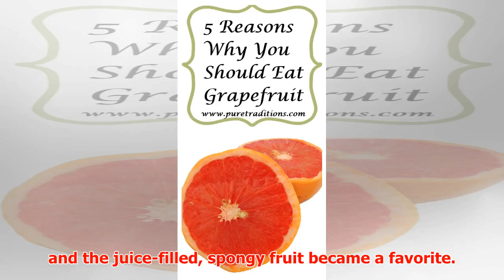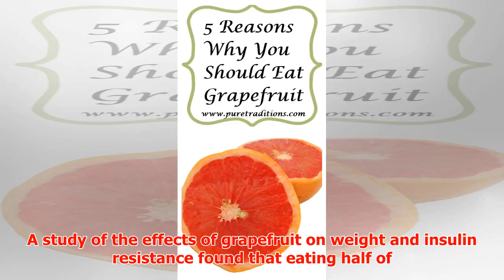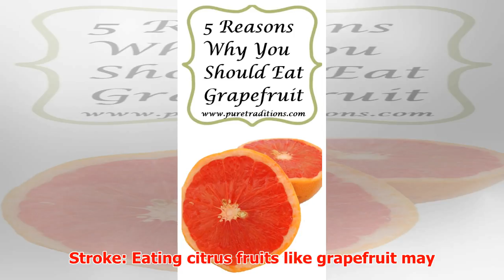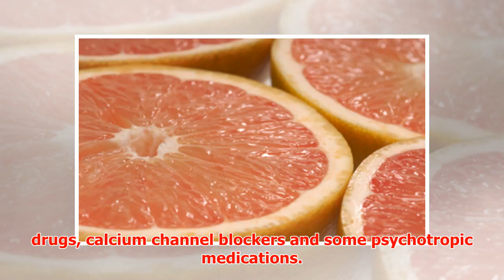5 Reasons You Should Eat Grapefruit Today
► 5 Reasons You Should Eat Grapefruit Today Grapefruit, for me, was an acquired taste. As a girl, the ...